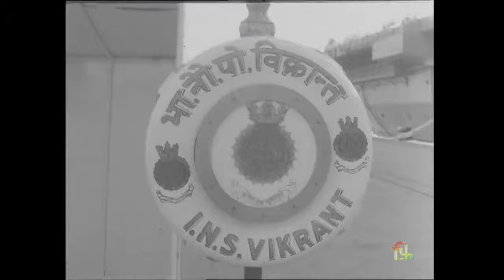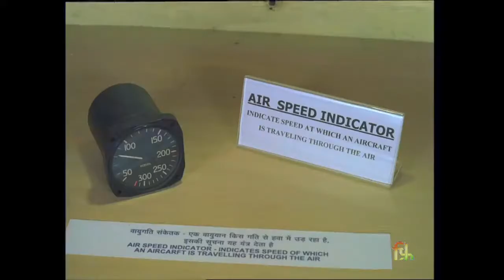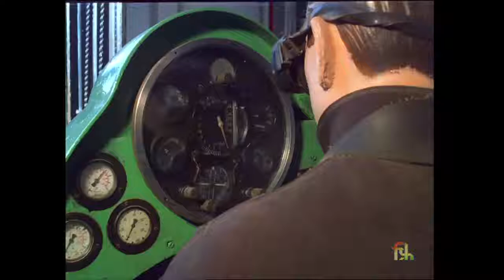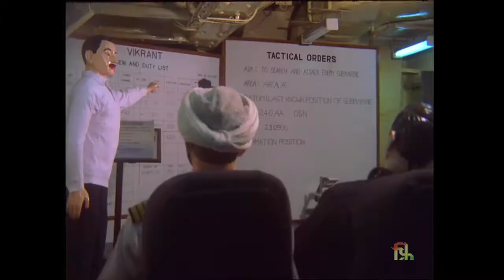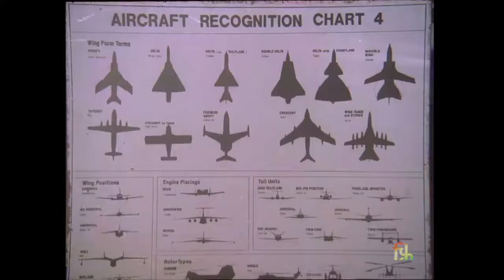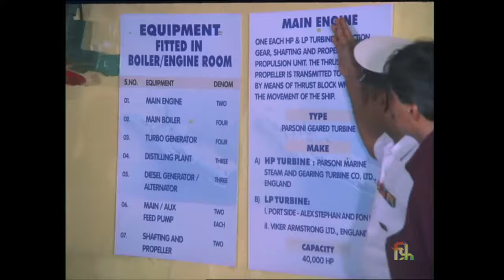Indian Navy Museum Ship Vikrant Documentary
The film in a nutshell culls out the sterling role played by an Aircraft carrier in the Indian Naval History. This film beautifully brings to life the historical moments of an advanced warship of British Royal Navy HMS Hercules Induction into Indian Navy during 1961 as "I.N.S Vikrant" which later turned out to be the prized possession of our nation. With the induction of Vikrant, India became the first post-World War II aircraft carrier nation in Asia. And this films ends how this ship metamorphosed into a museum ship as I.N.S VIKRANT an all time maritime museum to preserve our national history.